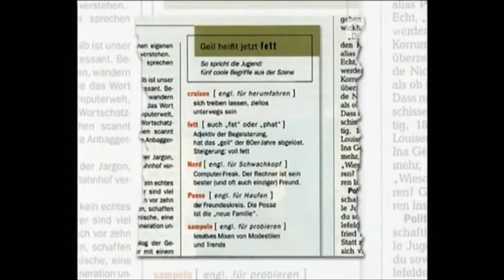Harald Schmidt - Jugendsprache 2000